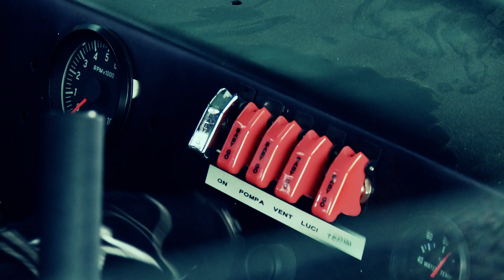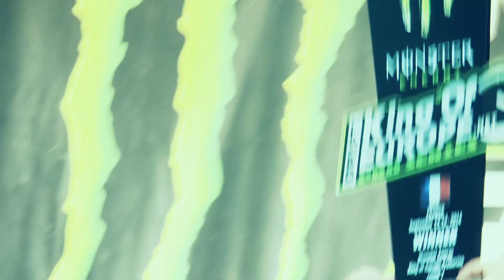King of Europe 2015 Anthem : Drift or Die!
King of Europe song : Drift or Die by Epilog